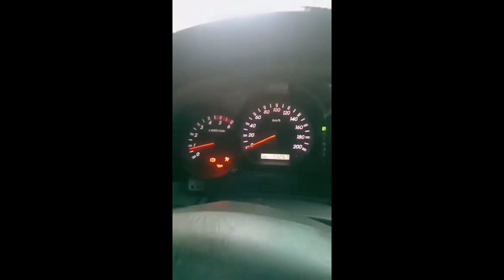Toyota Furtuner Panel Guage/Instrument Cluster nawawala ang display/matagal mag display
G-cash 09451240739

Credit Music:
Song: Heroes Tonight (featuring Johnning)
Artist: Janji